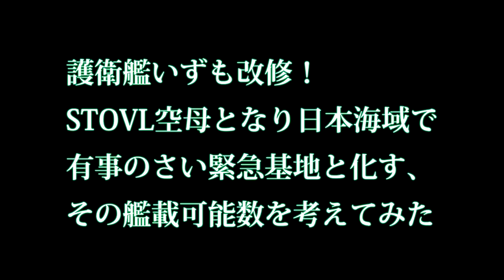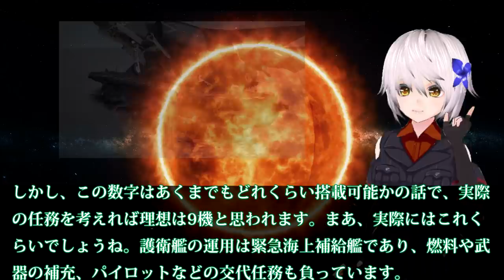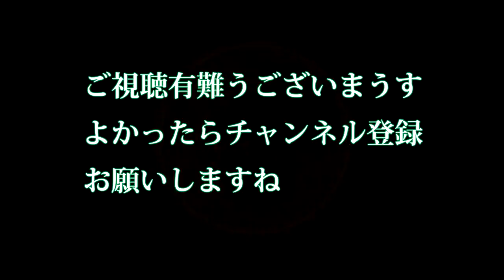護衛艦いずも改修！STOVL空母となり日本海域で有事のさい緊急基地と化す、その艦載可能数を考えてみた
関連動画

【空母打撃群】護衛艦「しらぬい」の配備で見えてくる「いずも型護衛艦」の空母化の現実味
【まずは米軍機から】護衛艦「いずも」改修後最初の利用は米軍のF 35B！【なにか問題でも？】
【双空母編隊？】空母化した「いずも型」に対潜で「ひゅうが型」が加わればパワーバランスに変化起こす【中国メディア】

引用・転載「出典：海上自衛隊ホームページ」
引用・転載「出典：航空自衛隊ホームページ」
引用・転載「出典：陸上自衛隊ホームページ」

【ゆっくり 兵器解説】 自衛隊装備講座第14回　～自衛隊の悲願～　いずも型護衛艦
【いずも空母化】 改造が本格稼働 F-35Bは5年後就役 それまでにノウハウをアメリカが伝授
【海外の反応】護衛艦『いずも』の空母化に世界のメディアが大注目！眠れる超大国日本の底力に世界が衝撃！